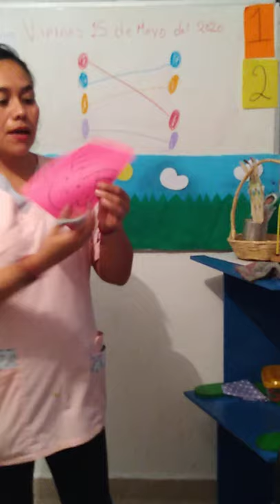Jirafas viernes 15 de mayo del 2020